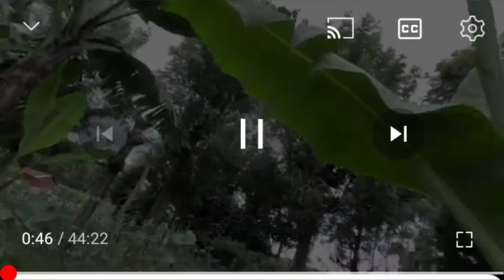Davy Junior Tells his brother Marwa to Shut up in their renewed Sibling feud